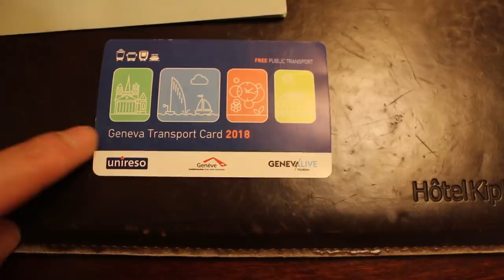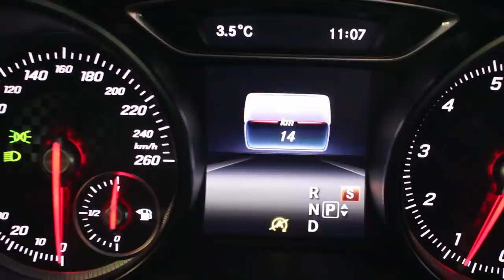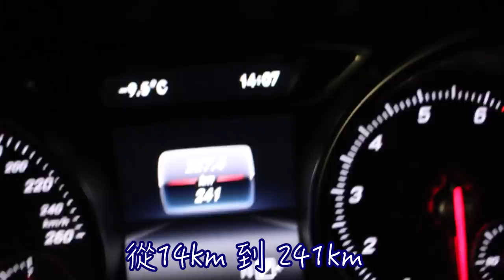瑞士的火車上竟然有夜店！？ 出發吧 一個人的旅行！ Vlog 17【Moose 戰歐洲09】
來了來了！瑞士的Vlog來了！在瑞士發生的事太多了，瑞士火車，瑞士夜店，瑞士小船，差不多都給我玩完了！瑞士火車太捧了！火車上音樂好！瑞士火車上地方又夠大！是絕對放鬆自由奔放的夜店啦！有跳舞！就是好的夜店，又有音樂，就是更捧的瑞士夜店！在歐洲瑞士做了太多事啦！！ 夜店，小船意失，Miss掉租車的時間，很多東西看的Vlog！ 捧！  好啦！看完在Switzerland Geneva的這個Vlog，.在下面留言跟我說你看完這個影片的感覺吧！雖然我Moose比較喜歡看留言，不留言就Like幫我打打氣吧！謝謝  ;]]！